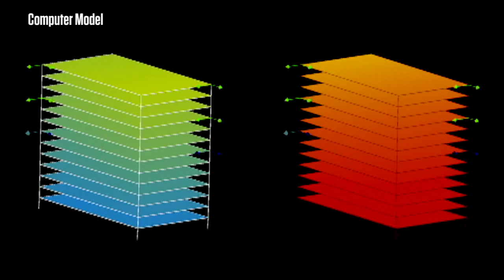Implosion Offers Teaching Moments for Engineers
Nebraska’s razing of Cather and Pound halls is helping engineers further define how large, multi-story buildings react to earthquakes, wind and blast loads.